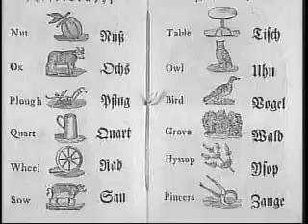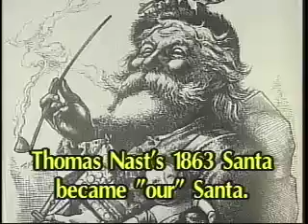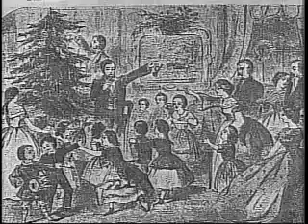How the Christmas Tree Got to Virginia by Jim Surkamp jimsurkamp.com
This describes the evolution of Christmas thru time, mixing partying and piety and how the Christmas tree made its way into the center of the holiday, and how the Christmas tree first came to Jefferson County West Virginia.  By Jim Surkamp Go to civilwarscholars.com for 700K of footnoted content and 12K images to accompany these videos made possible with the support of American Public University System more Go to civilwarscholars.com for 700K of footnoted content and 12K images to accompany these videos made possible with the support of American Public University System more